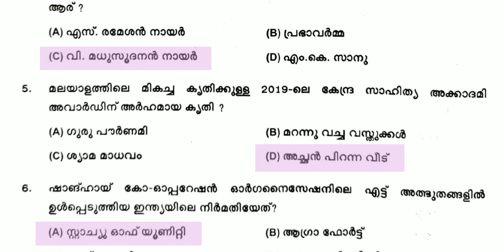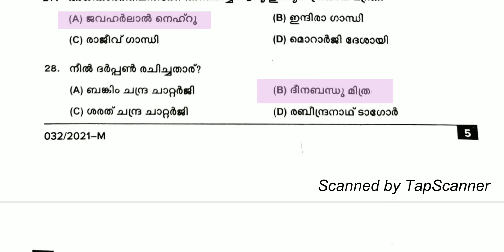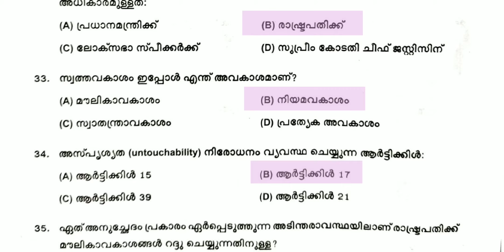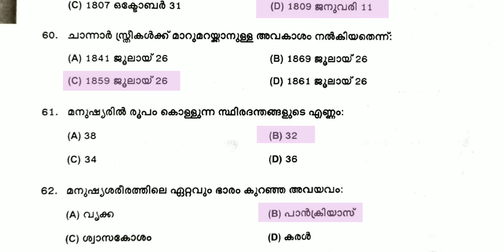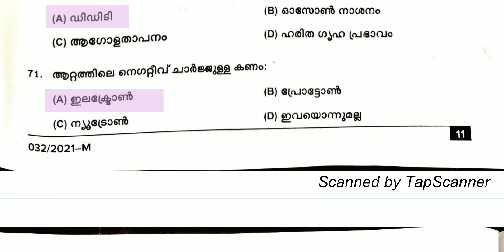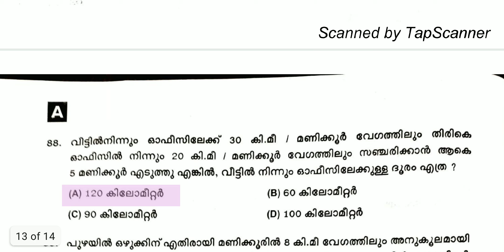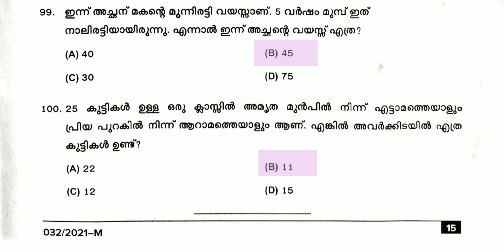ഇന്നത്തെ പ്രാഥമിക പരീക്ഷ ആൻസർ കീ-032/2021-10th level preliminary exam answer key -4th phase-13/03/21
4th Stage preliminary exam answer key
exam date-13/03/2021.
question code:032/2021
alpha code A